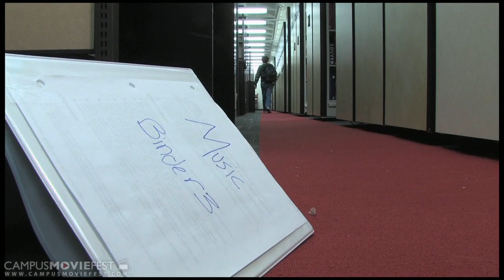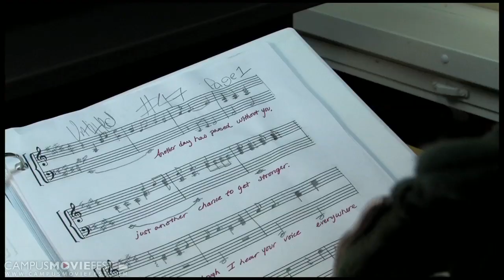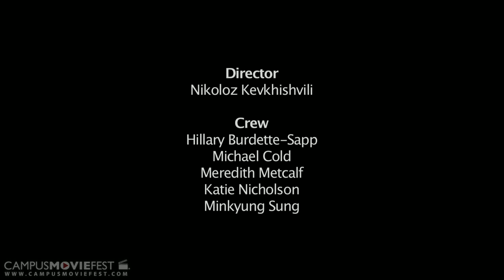Divide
Life seen from two different perspectives. the story shows how one second difference in time can make a difference in life.

Created by The Gretas at Emory University in 2012 as part of Campus MovieFest, the world's largest student film festival.

Divide Cast & Crew :
Nikoloz Kevkhishvili - Captain
with
 Minkyung Sung
Katie Nicholson
Michael Cold
Hillary Burdette-Sapp
Meredith Metcalf
Markbradley Kitay
Sharlee Taylor